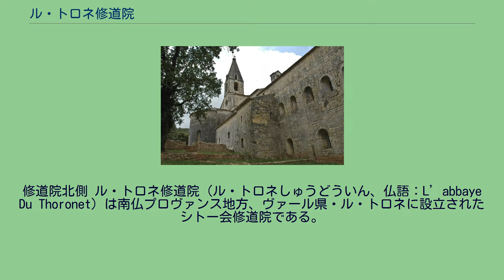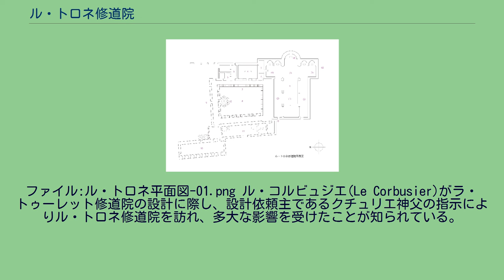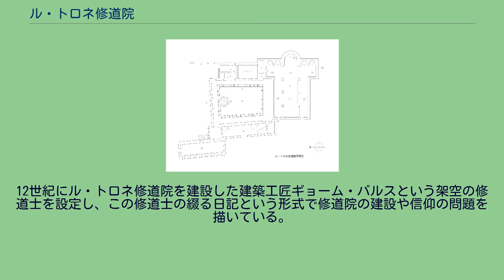ル・トロネ修道院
修道院北側 ル・トロネ修道院（ル・トロネしゅうどういん、仏語：L’abbaye Du Thoronet）は南仏プロヴァンス地方、ヴァール県・ル・トロネに設立されたシトー会修道院である。
修道院北部の一部は崩壊したものの、現存する建物は1160年から1200年頃にかけて建築されたもので、中世建築の姿を今に残す。
1136年に今日のル・トロネから約20キロメートル離れたフロリエージュに設立されたシトー会修道院が土地の寄進をうけ、1147年にル・トロネの地に移転した後、建設したのがル・トロネ修道院である。
15世紀からは衰退の道をたどり、18世紀には修道士がいなくなり荒廃するが、19世紀以降は断続的に修復工事が行われている。
南仏のプロヴァンス地方に建っていて、シトー会は、世俗の誘惑を断ち切るために、人里離れた場所を敷地に選んだ。
近くの村から5キロメートルほどの森の中である。
プロヴァンスには、「シトー会の三姉妹」と呼ばれる「ル・トロネ」、「シルヴァカンヌ」、「セナンク」の修道院がそろっている。
聖ベルナルドゥスによって確立された、シトー会の建築に関する規則を遵守し、ル・トロネ修道院は石のみを建築材料に人里離れた丘のふもとの傾斜地に建てられ、内外部ともに装飾が排除されている。
ただ多くの場合と異なり、中庭とそれを囲む諸施設が北側に配置されていることは丘の傾斜を利用した取水設備の利便を考慮したためと考えられる。
また、中庭が水平ではなく傾斜をもつために、それを囲む回廊がそれぞれねじれの関係にあることも例外的である。
聖堂北側の諸施設には書庫、聖具室、集会室、大寝室、談話室、大食堂、助修士の建物、貯蔵室があり、中庭北部には洗手堂が設けられている。
建築材料として用いられた石は、修道院近くで採掘される粗く硬い石灰岩である。
表面には粗い凹凸があるが、各辺は正確に加工されていて継ぎ目が目立たなくなっている。
大きくは、敷地の南側に、正確に東西を向いた軸線を持つ教会堂（聖堂）があり、その北側に中庭と関連の施設が置かれ、北西側に谷を望んでいる。
教会堂内部では東端に半円形のプランで四分の一の一球ドームの架かった至聖所が置かれている。
この教会堂の軸に直交する両袖廊に、それぞれ二カ所ずつ修道士の礼拝所が並んでいる。
身廊にはわずかに円弧の中心をずらした尖頭アーチの断面系を持つヴォールトがかかり、三対の壁柱で両側から支えられていて、その背後に、側廊が並行している。
壁厚は２m扉程度。
壁面にある小さな開口部にステンドグラスがはめられている。
東西方向を軸に立てられた聖堂は身廊、側廊、翼廊からなり、東側には至聖所が設けられ、その左右には各二つの祭室が並ぶ。
聖堂にはわずかに14の窓が厚い石壁に小さく開けられている。
また、身廊の尖鋭アーチ断面のトンネル・ヴォールト天井とその全体を分節する横断アーチはロマネスク様式を反映している。
建築年代が比較的遅い集会室の天井にはゴシック建築に顕現するリブ・ヴォールトが架けられている。
リブ・ヴォールトを支える円柱の柱頭にはわずかな浮彫が施されており、厳しい修道院の中でも心の和む空間となっている。
ル・トロネ修道院は、ゆるやかな傾斜地に建てられた小さな複合施設で、不整形の回廊を中心とした構成をもち、その周囲には反時計回りに教会堂、書庫、大寝室、大食堂、助修士の建物、貯蔵庫など、生活に必要な空間が付随している。
この修道院の全体の配置は、シトー会修道院の基本形式とされるものとほとんど一致している。
大寝室は二階にあり、回廊、東歩廊の東側の現存する建物いっぱいの長さを占める。
回廊北側の大食堂、暖房室、その上の大寝室は現在では崩壊して現存していない。
かつて修道院長室といわれ、現在では聖具室係の寝室ではないかといわれている小部屋は、回廊の東歩廊の南端の上に屋上テラスに張り出して位置する。
中央のシンボリックな扉口は存在せず、入り口は教会堂西正面の南側にある南側廊につながる修道士用のものと、西正面の北側にある助修士用のものの二ヶ所のみである。
他のシトー会の教会堂の中でもこの扉口の構成は少なく、特徴的と言える。
ファイル:ル・トロネ平面図-01.png ル・コルビュジエ(Le Corbusier)がラ・トゥーレット修道院の設計に際し、設計依頼主であるクチュリエ神父の指示によりル・トロネ修道院を訪れ、多大な影響を受けたことが知られている。
1964年には、南仏やアルジェ...